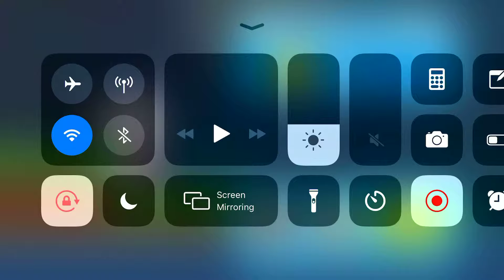Talking Tom Splash Force Level 44